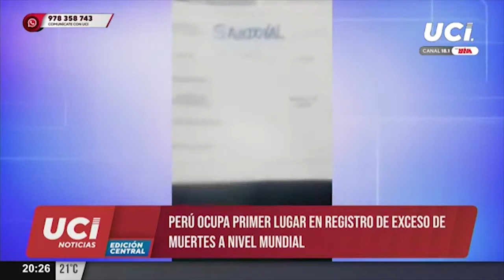🚨 Coronavirus: Perú ocupa primer lugar en exceso de muertes a nivel mundial